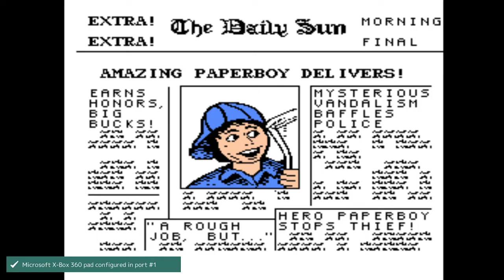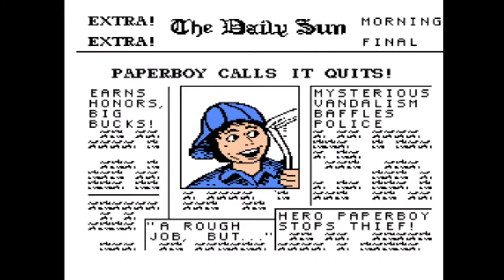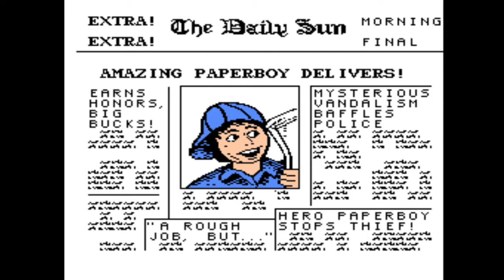TEST YOUR BITS/ Paper Boy/ NES/ 3rd Attempt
TEST YOUR BITS CHALLENGE

from Bits and Glory's discord

AUGUST 2022!

RULES
No Cheating/Save states/Rewinds
Play 1 Player (No Continues)
High Score Wins

DATE RECORDED: 8/12/22  8PM EST

CONTEST ENDS: 8/31/22 10PM PST

Recorded off my Super Console X

SCORE UPDATE TO MY KNOWLEDGE
Bits= 79,600
ME= 27,950
Kamp= 25,260
Stalltalk= 23,100
TLallstar= 20,050
JOIN THE BITS AND GLORY DISCORD COMMUNITY!

***My discord link will be in the bio on my YouTube page